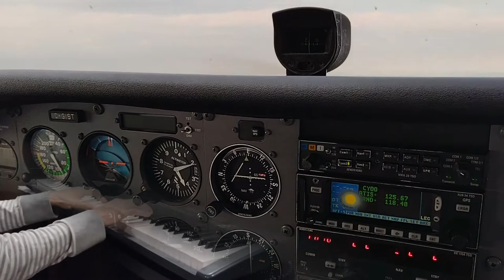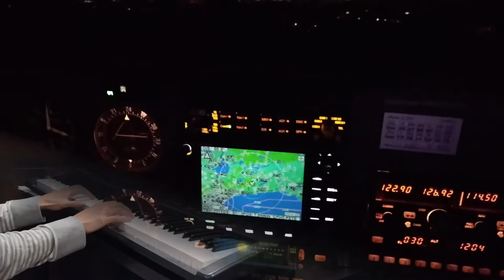Obliquely Diminishing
When you have decided to stay on an even obliquely related position than the expected one of other people, they will simply go away, and you will be forgotten, and eventually diminishing from the world, "the world" of ingoing, consonant, and gravity. In this case, all you can do is to keep going out and stand on a new horizon.